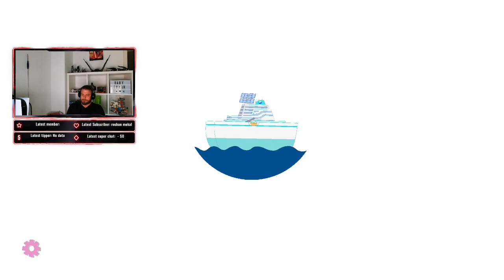Peppa Pig World Adventures | Platinum Run | Part 8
Thank you for visiting my channel here on Youtube. My goal is to increase my Channel to 4.000 viewed hours and start to be a partner on Youtube. Thank you so much my friend. Love to you!

for me it is much support when you watch my Videos.For further support please use my Donation-Link: